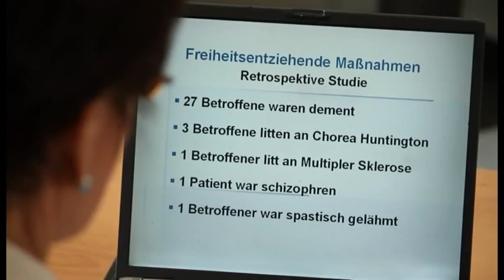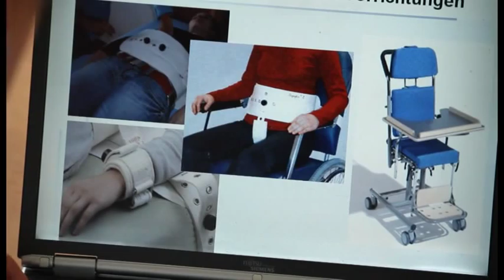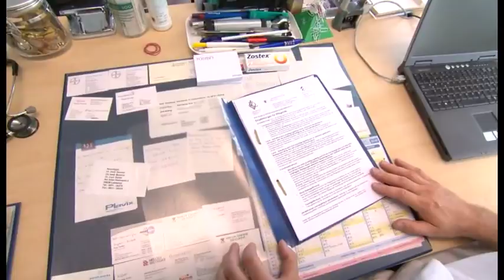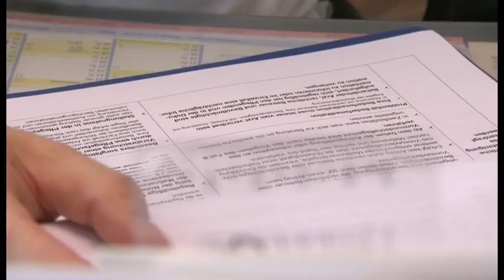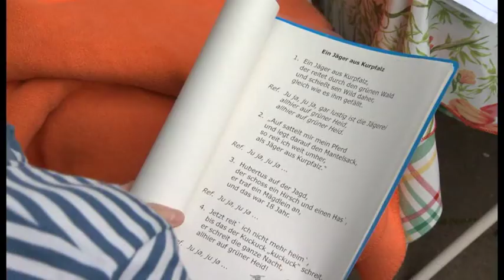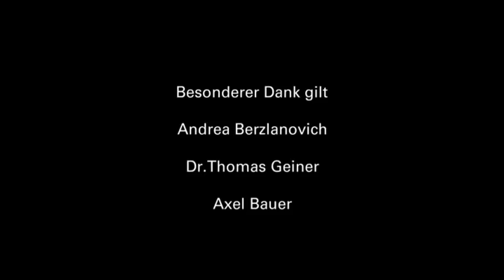Alternativen zu freiheitsentziehenden Maßnahmen in der häuslichen Pflege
"Eure Sorge fesselt mich" sensibilisiert pflegende Angehörige und Personal in Pflegeeinrichtungen und stellt bewährte Alternativen zu freiheitsentziehenden Maßnahmen vor. Dieser Clip ist ein Auszug aus der gleichnamigen DVD.

"Eure Sorge fesselt mich" ist eine Kampagne des Bayerischen Staatsministeriums für Gesundheit und Pflege.